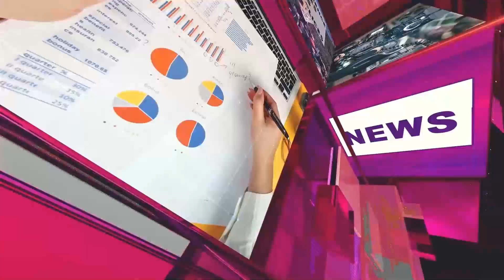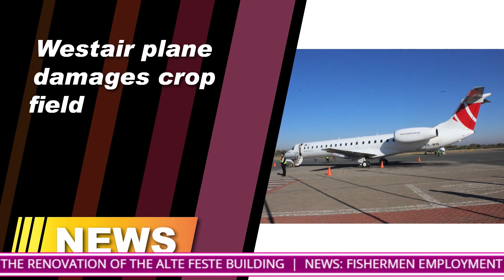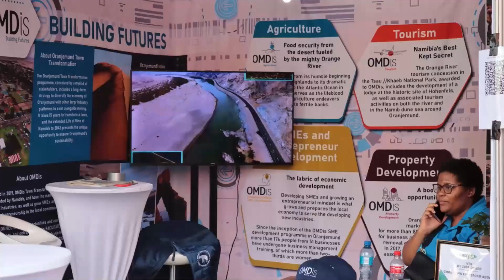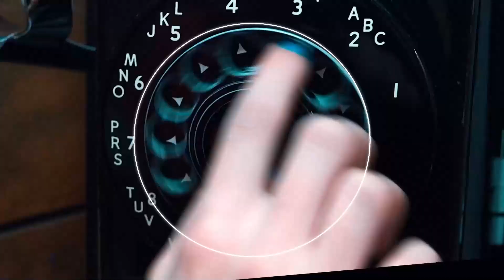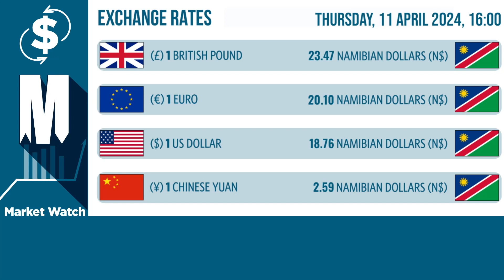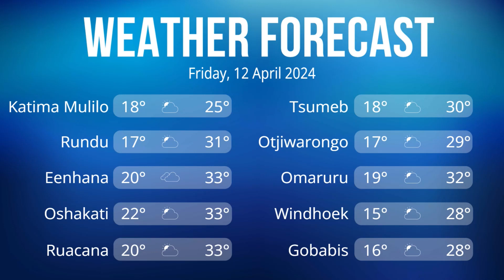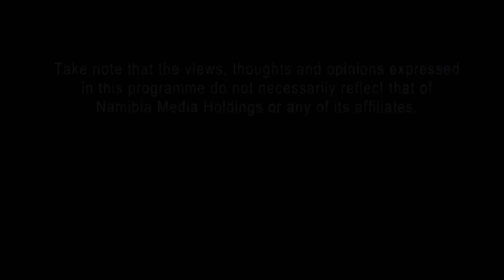Sunset News - 11 April 2024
Sunset News brings you news, stories from the community, economic indicators, weather reports and sport news. or DStv (285) and GOtv (25) in Namibia. Oneuptwo OneUpTwo - NTV